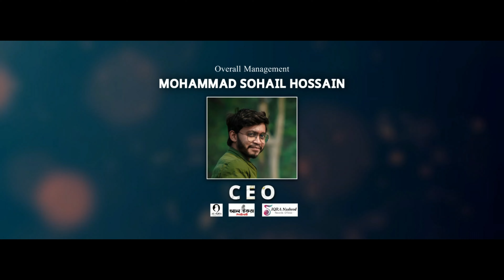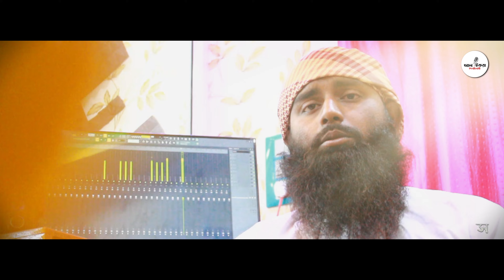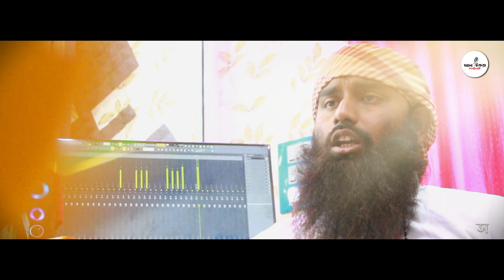Best Islamic Song 2024 । Arbi Hoyna Pora । New Ghazal । gojol 2024 । গজল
Song : Arbi Hoyna Pora
Voice : Sosimuddin Sk
Recording : Al-Iqra Studio
Production : Al-iqra Foundation
Mentor : Mohammad Sohail Hossain